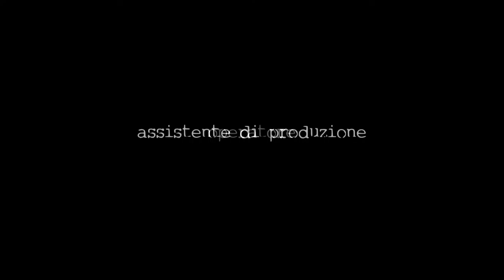HAND ROLLING #1 - Vic & Dan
Primo episodio della serie HAND ROLLING
Ideata e prodotta da Studio TALes
studiotales.it
Con:
Ricky Bizzarro
Alberto Cantone
Regia:
Andrea Mondati
Il brano "Car sharing" è scritto da Alberto Cantone
interpretato da Ricky Bizzarro e Alberto Cantone
registrato e mixato da Sandro Gentile per MidiRoom Studio